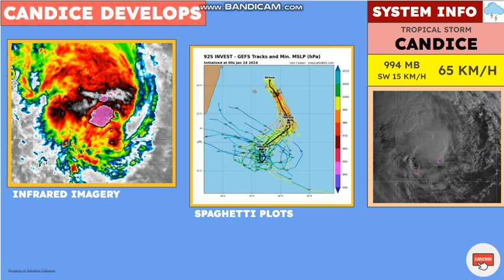Cyclone Candice Forming & Approaching Mauritius!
Potential rain and wind impacts as potential MTS sweeps through. Here's the details...